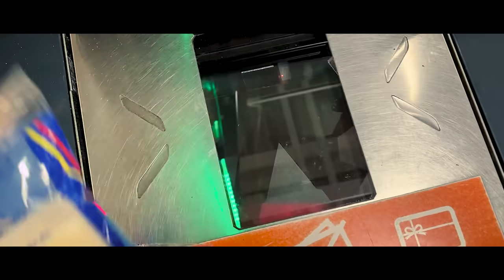MENTOVO ŠPAGETY.. [MarweX]